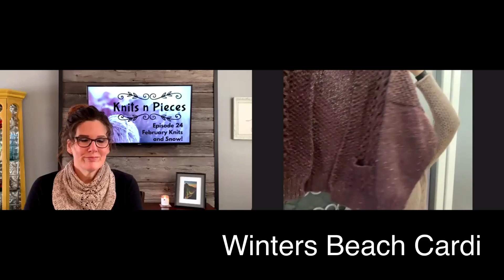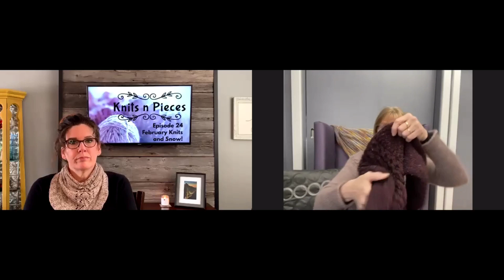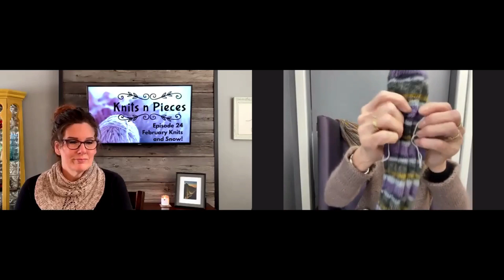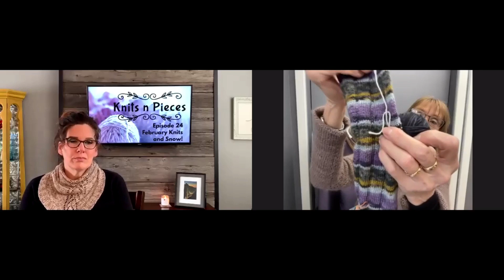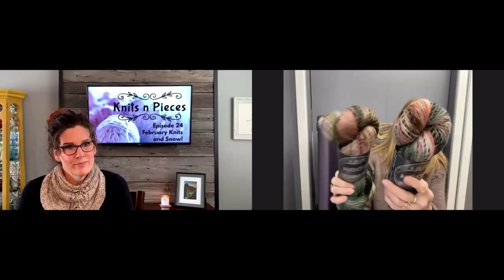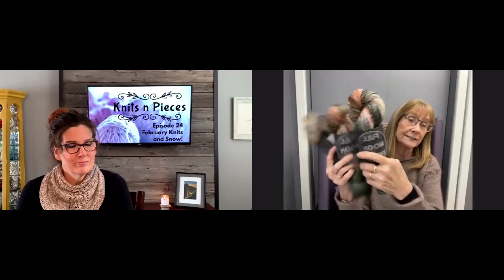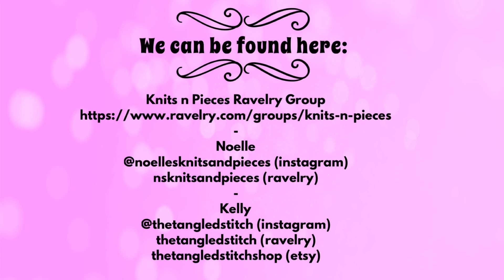Knits n Pieces Episode 24 - February Knits and Snow!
A mostly knitting podcast with Noelle and Kelly.

Ravelry -  thetangledstitch  nsknitsandpieces